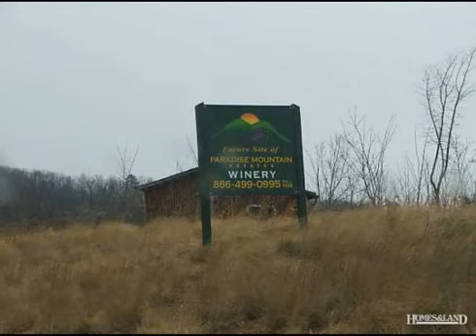$49,000 in DOBSON 27017. Call Lou Jewell ALC